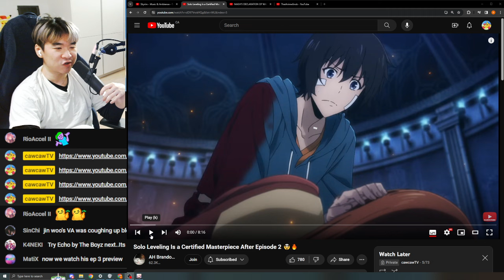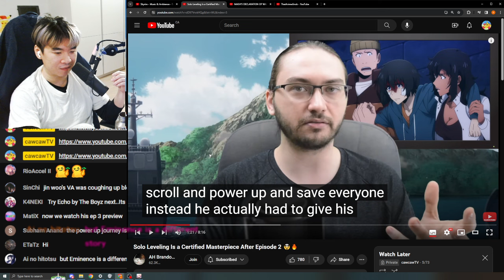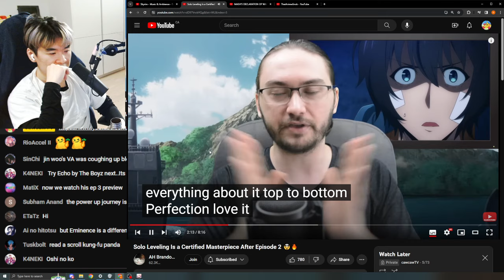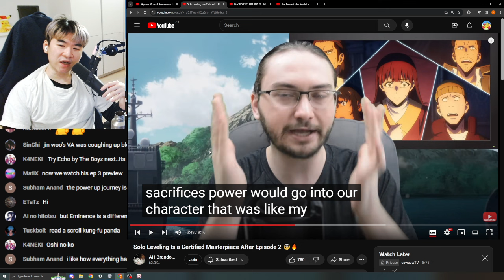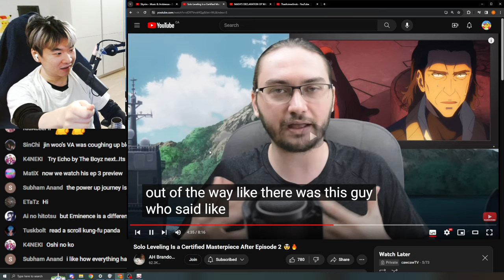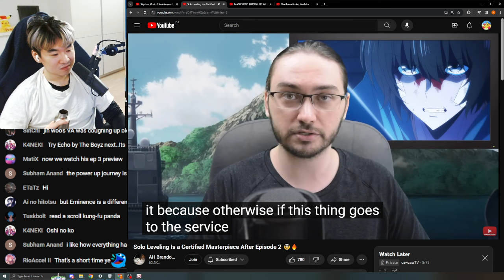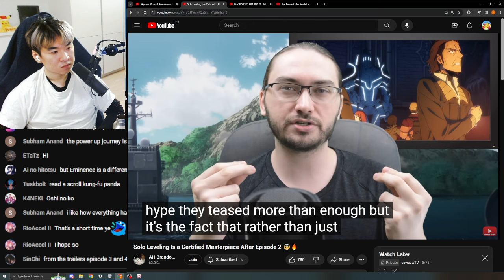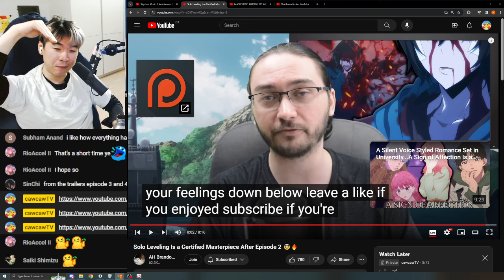Solo Leveling Is a Certified Masterpiece After Episode 2 🤯🔥 - Reacting to AH Brandon Reviews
Reacting to Reacting to AH Brandon Reviews' Solo Leveling Is a Certified Masterpiece After Episode 2 🤯🔥